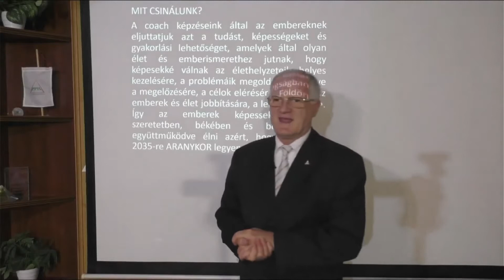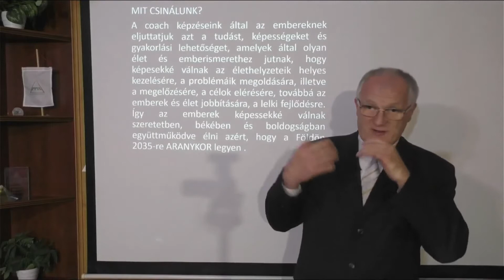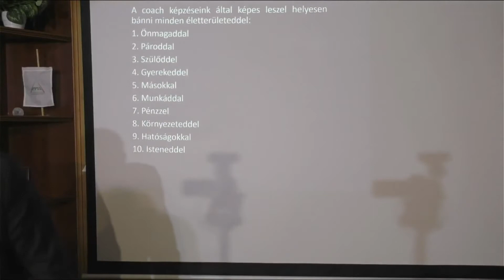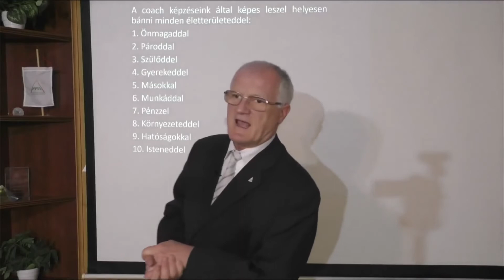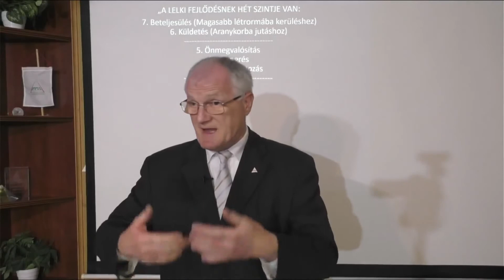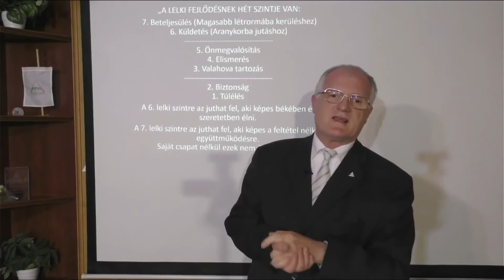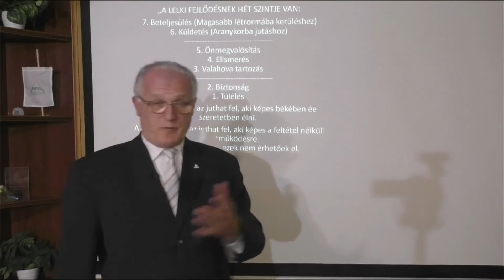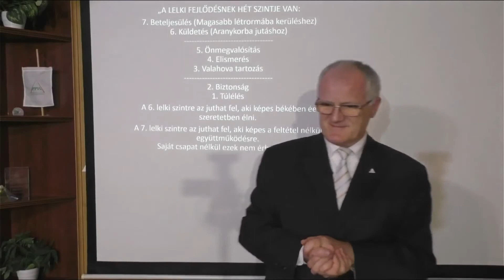Tudatosságfejlesztés_ Mi miatt és mi célból kísérleti telep a Föld? - Szedlacsik Miklós mester-coach